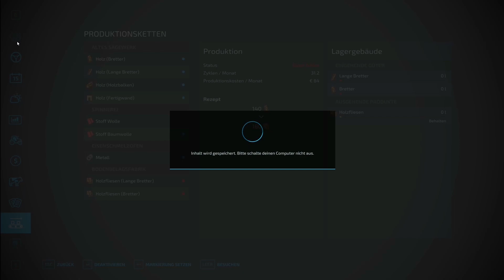Livestream-Replay LS22: Platinum Expansion angespielt #3-5 [deutsch]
Wir spielen in Livestreams die neue Karte Silverrun Forest von der Platinum Expansion mit all ihren großartigen Fahrzeugen an, um sie besser kennen zu lernen.
Hier auf Youtube lade ich die entstehenden Videos als Replay hoch, damit Ihr sie dauerhaft nachträglich anschauen könnt, wenn Ihr beim Livestream nicht dabei sein konntet.

Das Platinum DLC für den LS22 erscheint am 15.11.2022. Bei diesem DLC geht es vor allem um Holz und Forstarbeiten. Über 40 neue Fahrzeuge und eine neue Karte erwarten uns.
Dieses DLC ist Teil des Seasons Passes. Wer den Season Pass hat, braucht es also nicht extra kaufen.

LG Eva